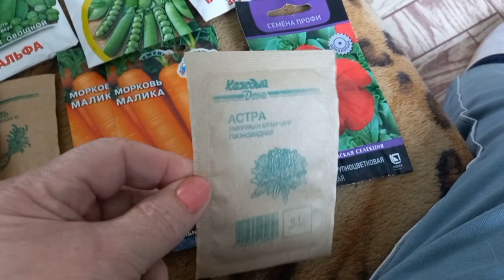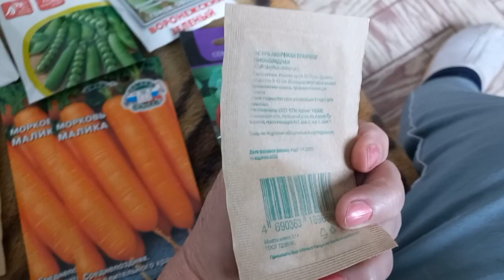Немного покупок из Ашана